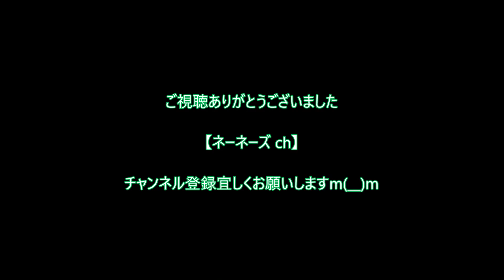ネーネーズ／三線教室【永良部恋唄】作詞作曲：知名定男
ネーネーズの三線教室。
三線演奏はネーネーズ『上原 渚』、歌はネーネーズ『仲里はるひ』『小濱 凜』『与那覇琉音』
今回はネーネーズ楽曲【永良部恋唄】の三線演奏にクローズアップしてみました。